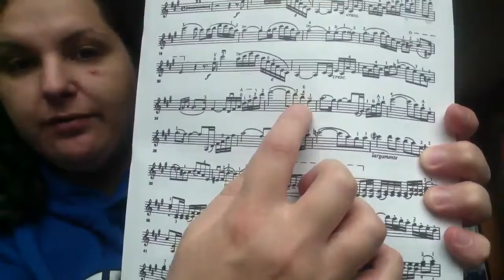allegro brilliant top of page 1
Learn how to play Allegro Brilliant by Ten Have.  This video will walk you through positions, bowing techniques, and many tips to help you become successful at playing this piece.